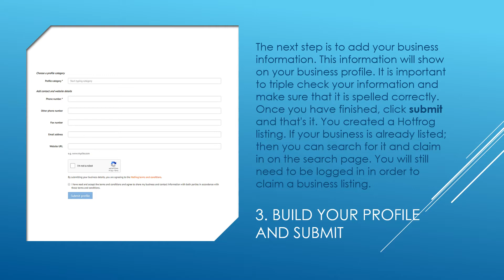How to add or claim your Hotfrog business listing.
Learn how to add and claim your HotFrog business listing.